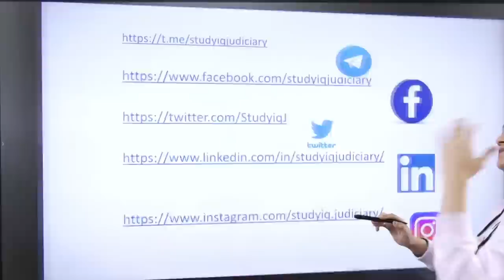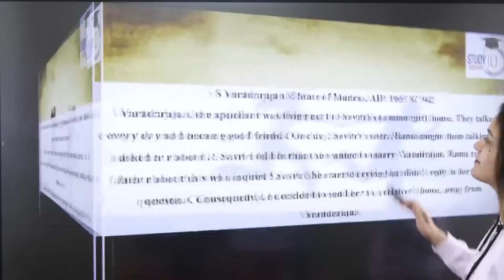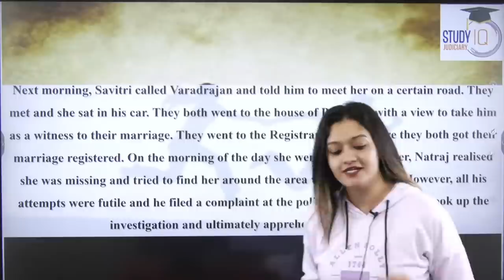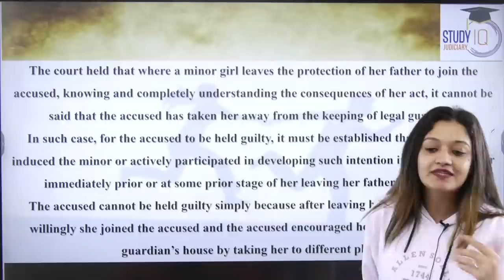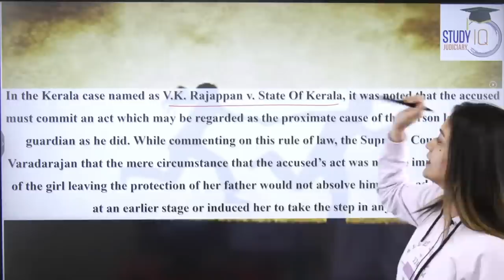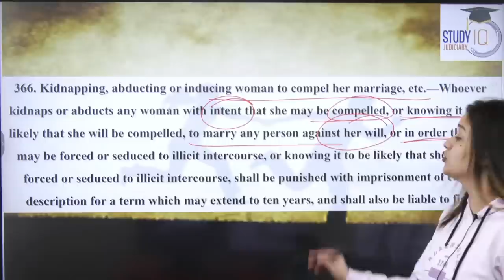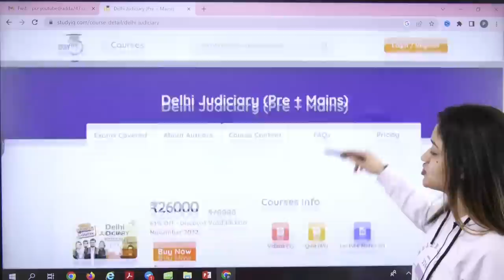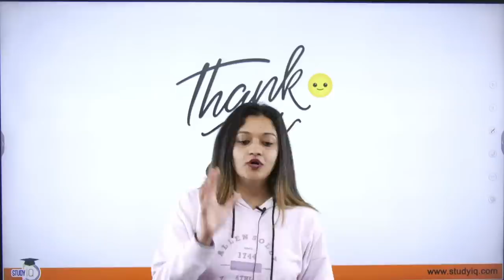Kidnapping and Abduction of Women: Laws and Punishments under Indian Penal Code | StudyIQ Judiciary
In this video, we will be discussing the laws and punishments related to kidnapping and abduction of women under Indian Penal Code. We will cover the various sections of IPC, including 363, 364, 365, 366, 366A, 366B, 367, 368, 369, 370, 371, 372 and 373, and understand how they protect women's rights and punish offenders. Our expert will provide valuable insights and tips to help you understand the legalities of kidnapping and abduction of women in India.